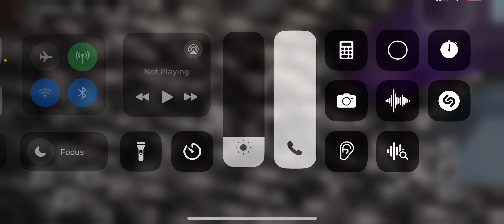Minecraft the longest tunnel ever